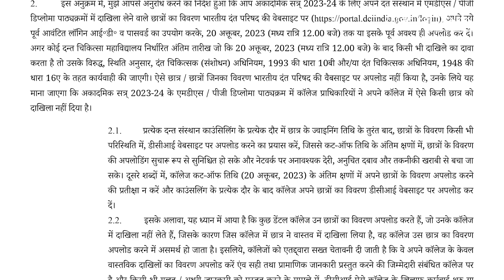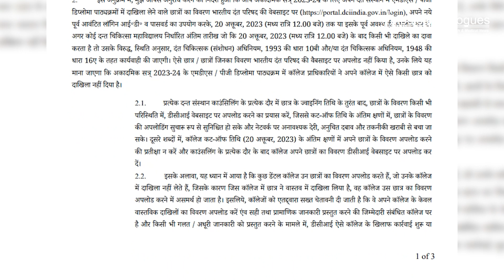DCI Gives Deadline To Dental Colleges To Upload PG Dental Admissions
In a pivotal development, the Dental Council of India (DCI) has outlined and communicated a fresh set of directives to various dental colleges concerning the admission protocols for MDS (Master of Dental Surgery) and PG Diploma Courses for the academic session 2023-24. The Dental Council of India (DCI) directed the dental colleges to upload the details of candidates admitted to their dental institution for 2023-24 on the DCI website by a deadline of 20th October 2023, .